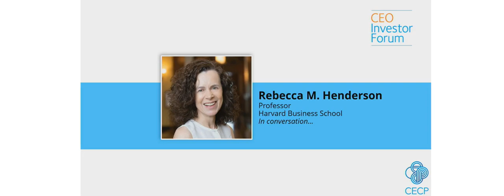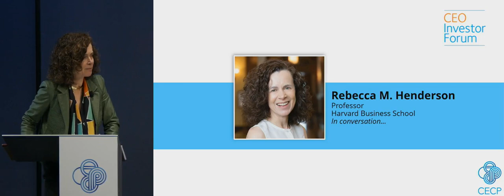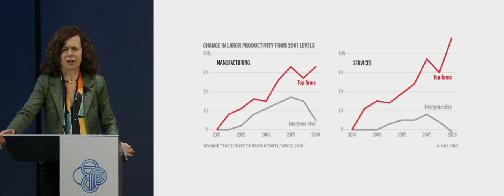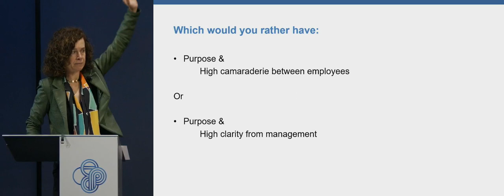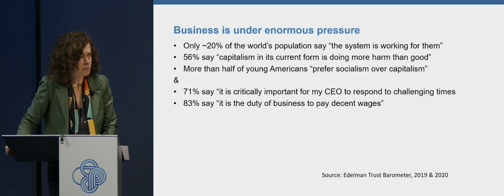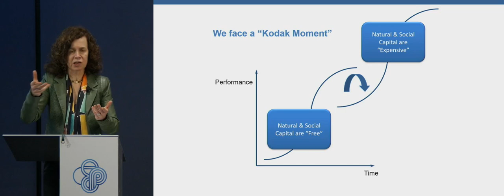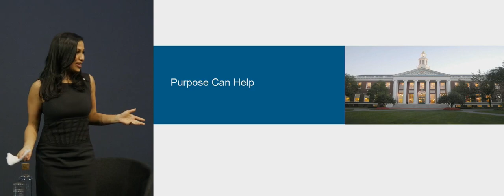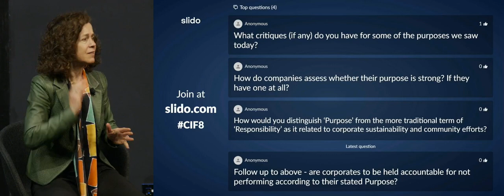Conversation with Prof. Rebecca Henderson, Harvard Business School, at CECP's CEO Investor Forum 8.0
CECP’s 2020 CEO Investor Forum, the only platform that brings CEOs and Investors together to discuss long-term plans, hosted CEOs from across industries presenting to over 250 investors on Monday, February 25 in NYC, sponsored by KPMG LLP, UBS, Walmart, Ford Foundation, and Bloomberg LP.

The CEOs of Aptiv PLC, Henry Schein, Philip Morris International, Verisk Analytics, and Welltower presented their Long-Term Plans covering corporate purpose, multi-year goals, strategies, material ESG risks and stakeholder engagement.  CECP also announced a new “member services” network and on-line hub that will empower additional companies to develop and share their integrated Long-Term Plans.